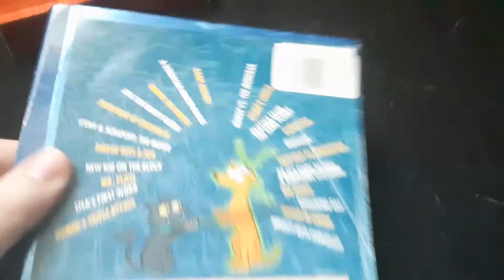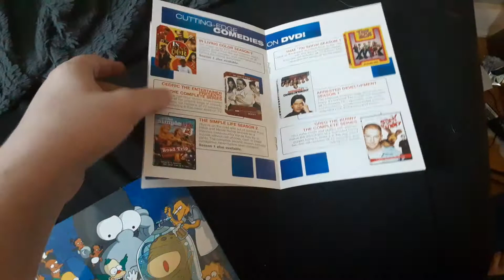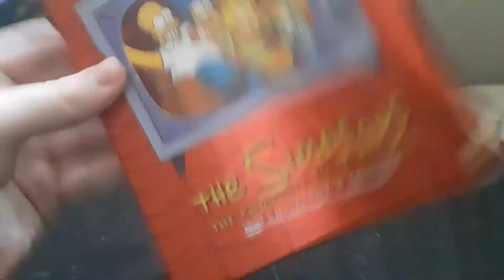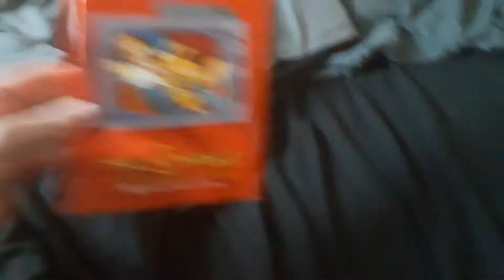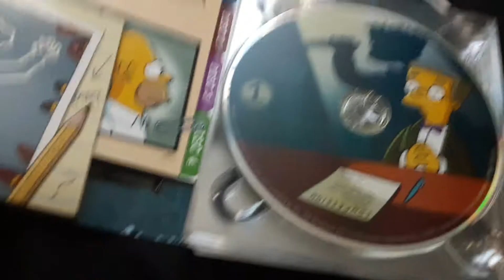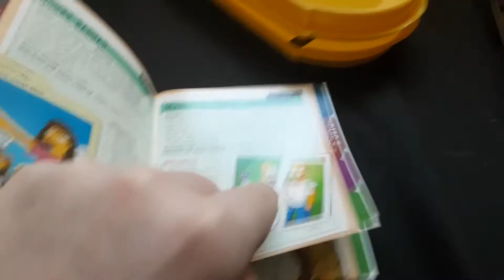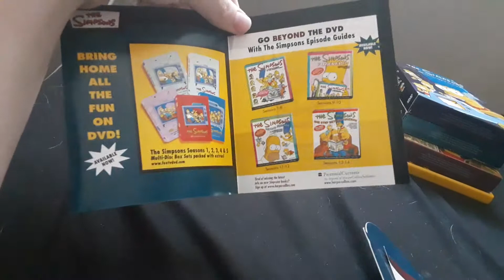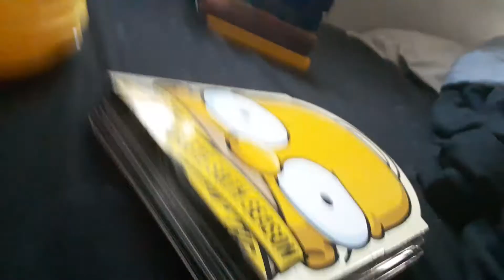My Simpsons DVD Collection (Part 2)